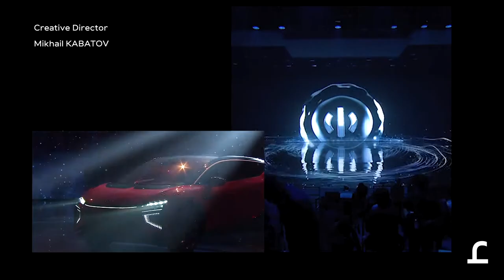HiPhi X launch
Radugadesign has created an 8-parts audiovisual show for Human Horizon, metaphorically revealing the history of HiPhi X innovative smarcar model. The presentation and its visual aesthetics was based on 3 main HiPhi principles: Explore, Freedom, Create. The event took place in Beijing, China and was broadcasted all over the world.